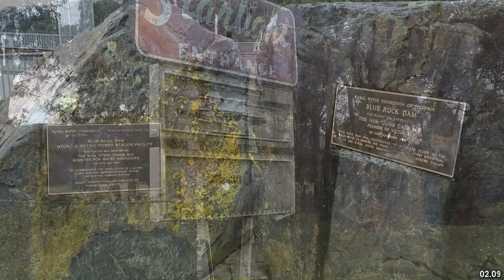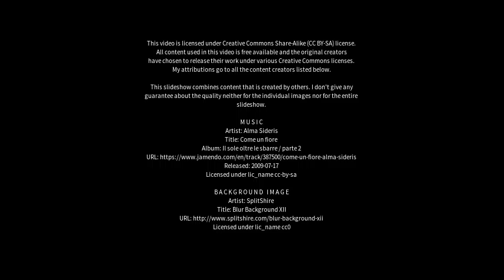Best places to visit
Best places to visit - Wantirna South (Australia) Best places to visit - Slideshows from all over the world - City trips, nature pictures, etc.